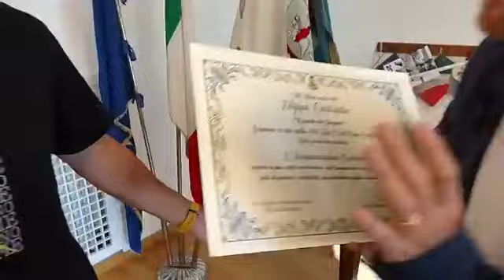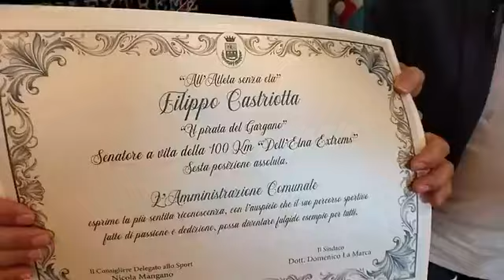Filippo Castriotta “senatore a vita della Etna Extreme”. Riconoscimento del Comune di Manfredonia